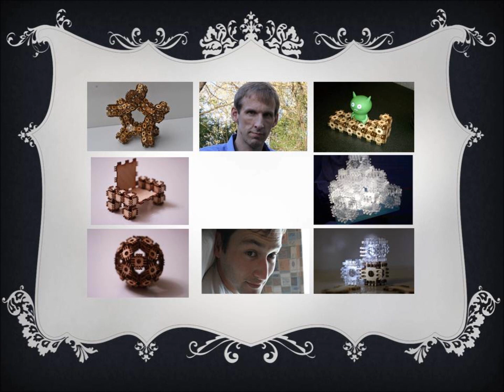The Blocklet Bunch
Another Blocklet Movie